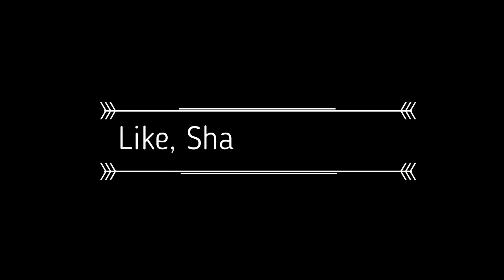Tales From The Citadel [WALTRReacts] | Rick And Morty S3E7{The Ricklantis Mixup}(Fresh Reaction)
WALTRReacts to rickandmorty. WHAT AN EPISODE!
I mean I was gonna say like this is one of the best episodes of Rick And Morty ever.

When the flags rolled out, I was about to shout heil hitler, but again I'm not sure whether or not people can get triggered.

Anyway, this is the ricklantis mixup, and instead we get the tales from the citadel.

Rick and Morty Season 3 Episode 7: The Ricklantis Mixup.

This is a fresh reaction.

And also adult swim. And also everyone involved.